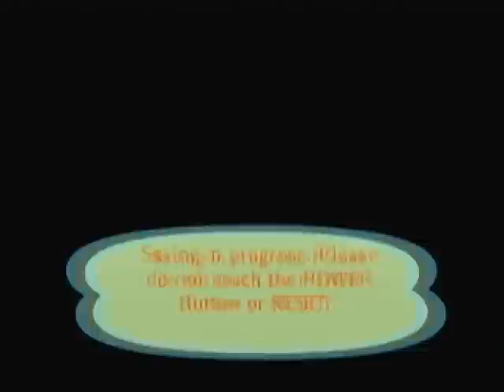AC:CF - The Great Pitfall-Infested Race 3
Yep, it's that time again. Another Pitfall Race for you all.
Watch as Foolboyv5, KukumberKev, SnivyOwnX3 and Yours Truly race through an obstacle course filled to the brim with Pitfalls.